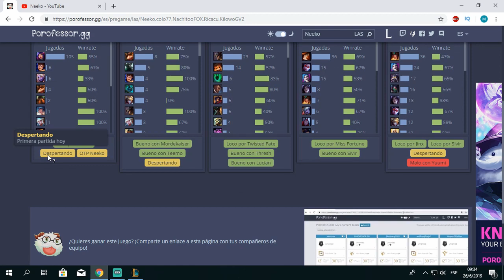OTP NEEKO ROAD TO DIAMOND